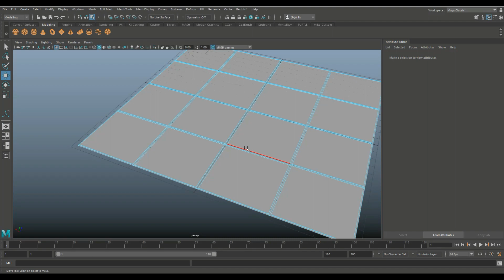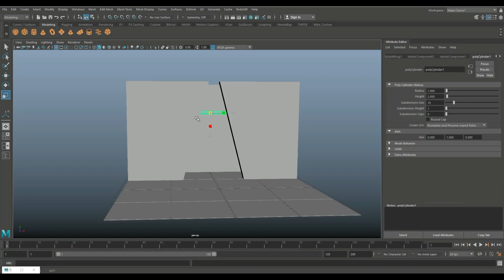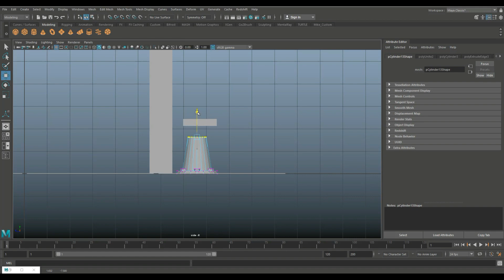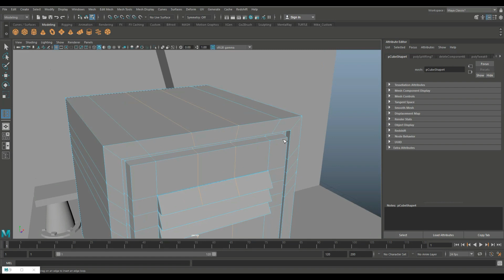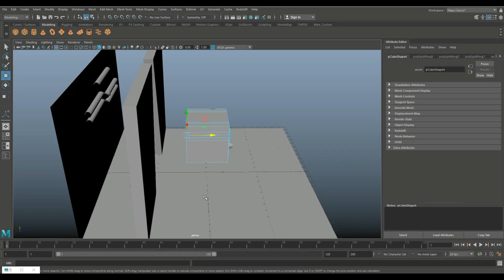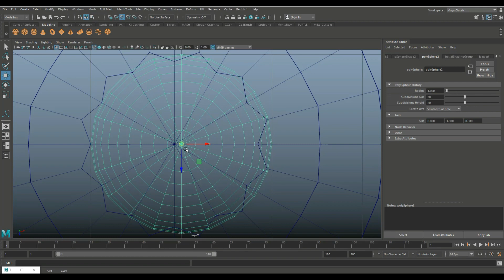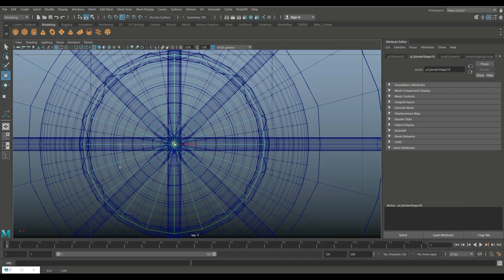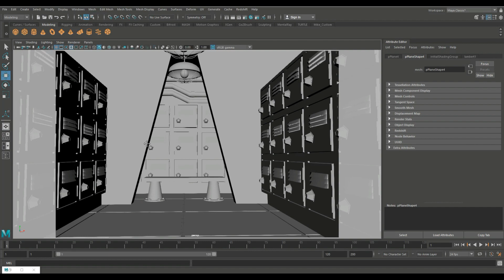Time Lapse Friday : How to model a Locker room in Maya 2018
In this Time Lapse Friday video I will show you how I approach modeling a locker room in Maya 2018

It is a 4X speed so the actual duration was about 35 minutes.

If you want to check out the 3D Modeling challenge mentioned in the video, here is a link to the original announcement :

AMAZON GATEWAY

Link to MH Tutorials Amazon store :

MH Tutorials
The Netherlands

CAMERA GEAR

Jason Swisher
Jamie
Dylan Void

INTRO